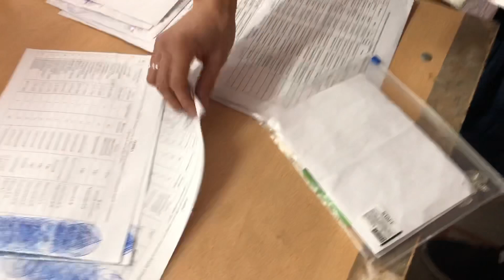Кубок России по панкратиону 2019. Часть 2 - взвешивание и восстановление. Узбекский ресторан.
Всем привет!!! Сделали веса, восстановились и двинули в бой😎